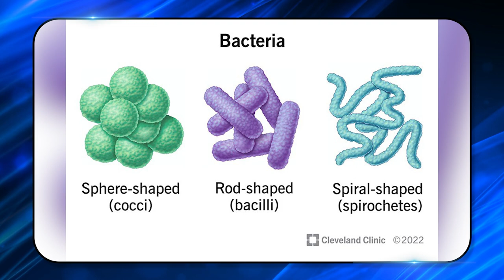Health tipsp; ಆರೋಗ್ಯದ ಸಲಹೆಗಳು ! health | Today | health minute| Good Health | Breaking News